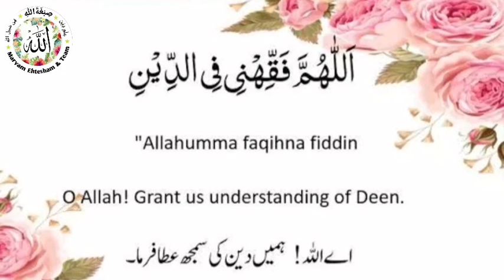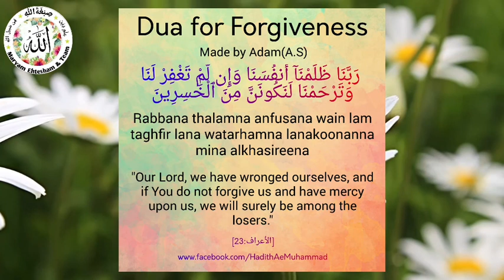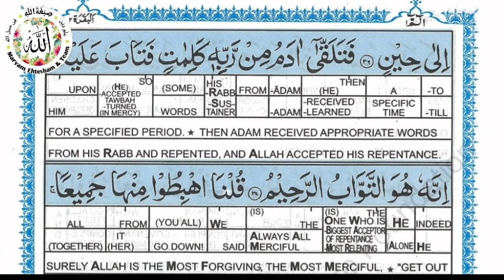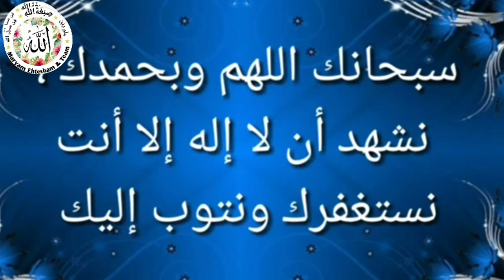Explanation Ayah 37 Al Baqarahr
Speaker: Shaista Binte Mujeeb